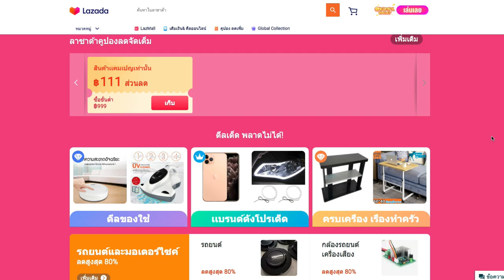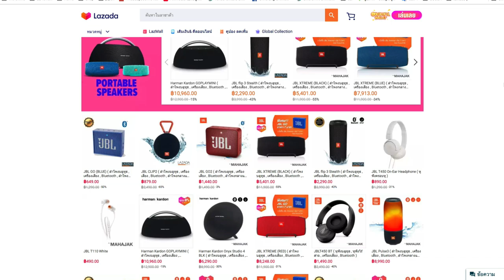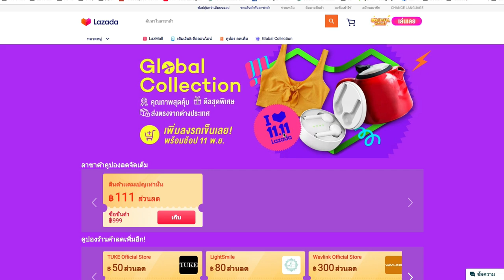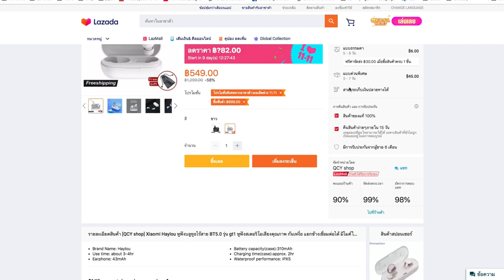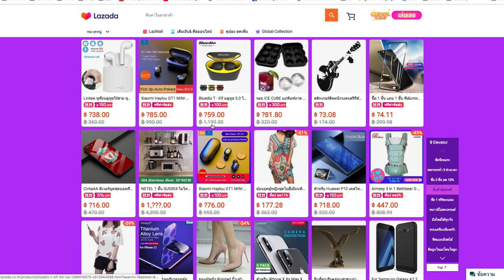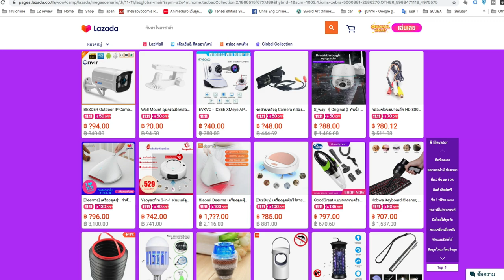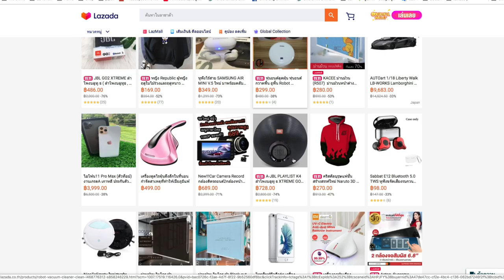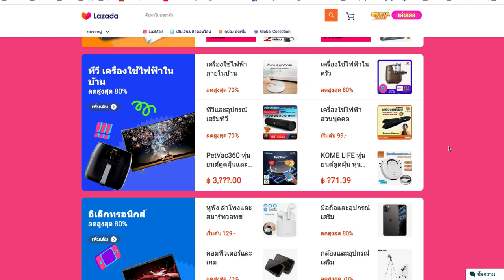LAZADA 11.11 ซือยังไงให้ถูกสุดขีด T3Bรีวิว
วิธีซื้อ lazada 11.11 ให้ถูกสุดขีด
1 กดคูปองโปรโมชั่นต่างๆรอไว้ก่อนlink เพราะคูปองลดเยอะๆจะมีตจำกัด
2 กดถูกใจของที่เลือกไว้ก่อน เพราะเวลารีับๆจะหาไม่เจอ
3 ซื้อผ่าน APP ได้ดีลดีกว่า
4 จับตาดู Flash ดีลให้ดี อันนี้ถูกสุดแต่มีแวลาและจำนวนจำกัด
5 link สินค้า Global Collection ถูกกว่าซื้อไทย
6  Link ดีลราคาถูกแยกประเภท
7 ดีลกิจกรรมและการท่องเที่ยว
8 อย่าลืมกดซื้อเพราะมีวันที่ 11 พย 19 วันเดียวเท่านนั้นเริ่มเที่ยงคืน